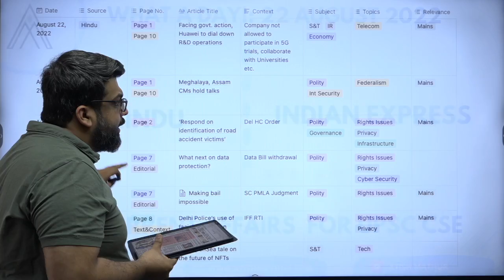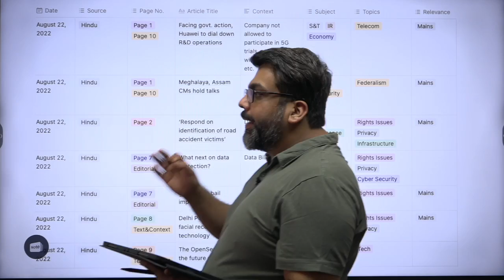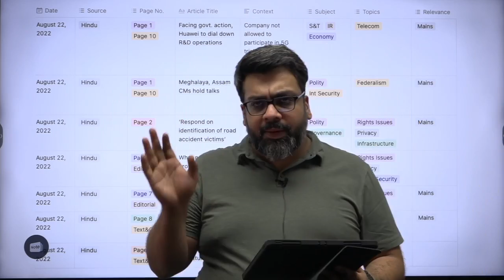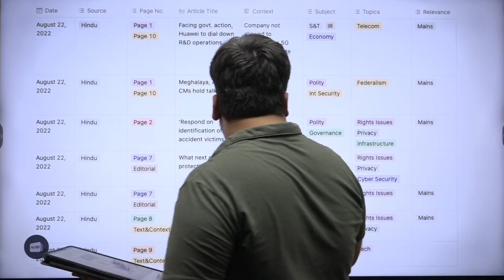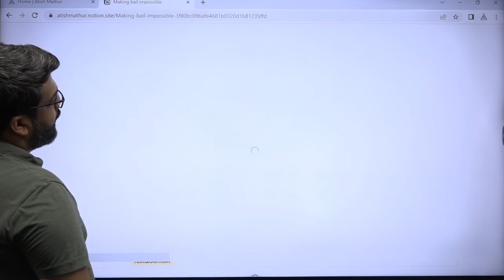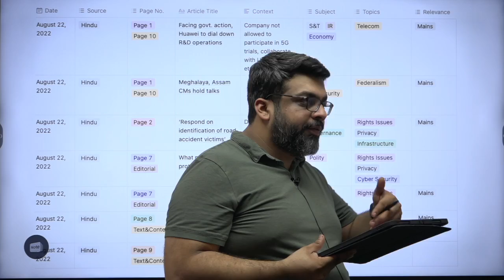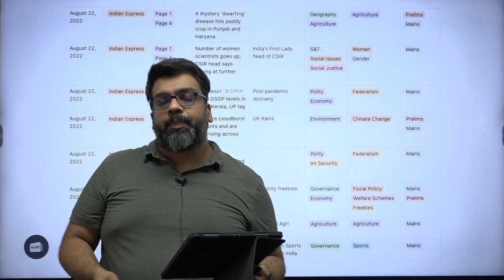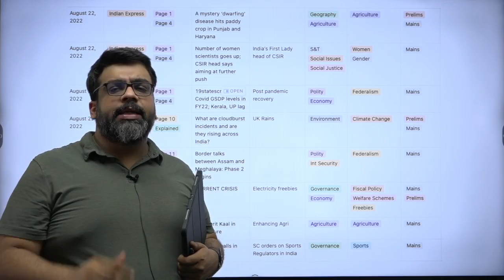What a Day | 22 August 2022 | Daily Current Affairs for UPSC CSE